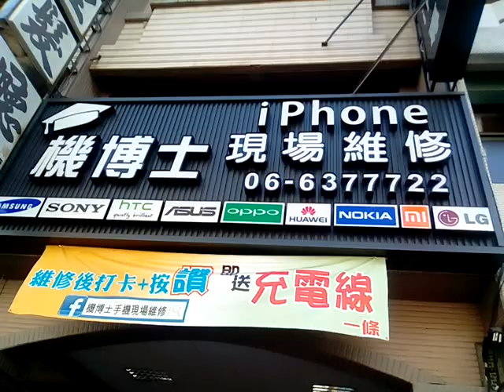VID 20150109 224258新營三民路的機博士現場維修手機中心但是沒賣台灣大哥大手機用的電池新進路尾的交聯通信行就有賣對面有金玉堂文具店